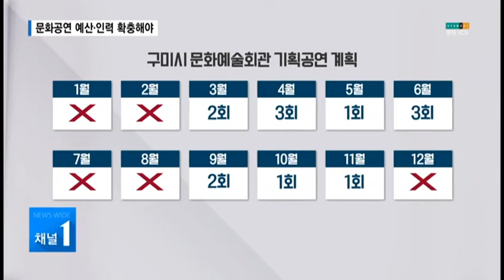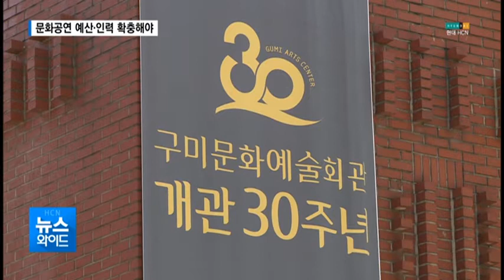구미시 문화예술회관 예산 및 전문인력 확충 / 대구경북 현대HCN